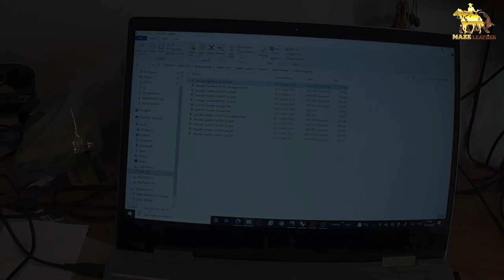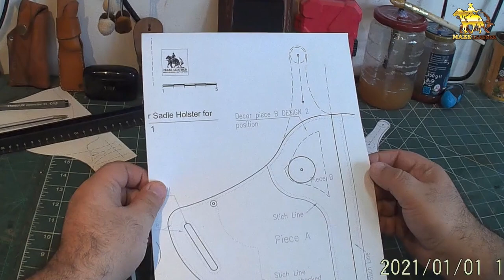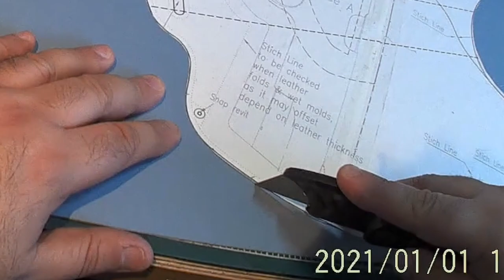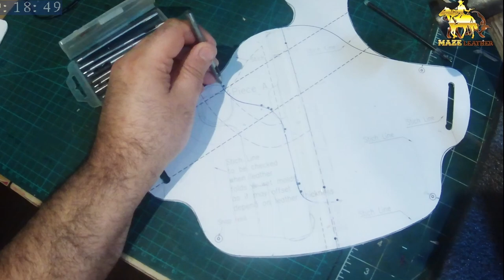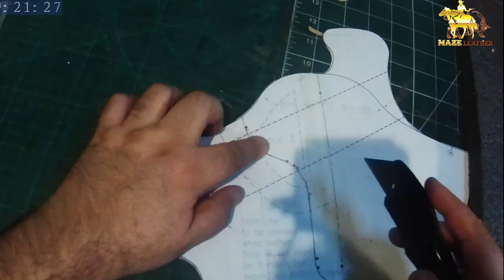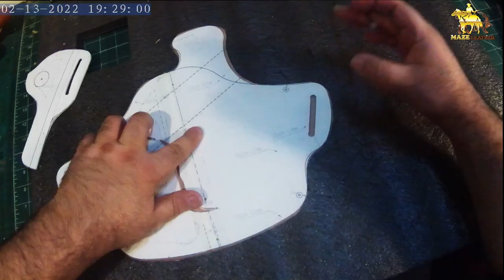How to make 1911 Avenger Holster part1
This is one of my favorite Saddle Holsters , i have recorded these clips during making this holster to one of my clients back in February this year,
this tutorial comprises of 2 parts and i tried my best to shorten the video as much as possible without skipping any stage .

See link to my  ETSY shop where you could find the pattern :
https://

If you like me to buy the holster , see link to my shop listing :
https://

If you like me to make the holster for you , please message me and I will add to my shop listing.